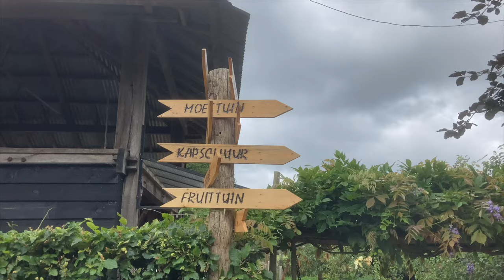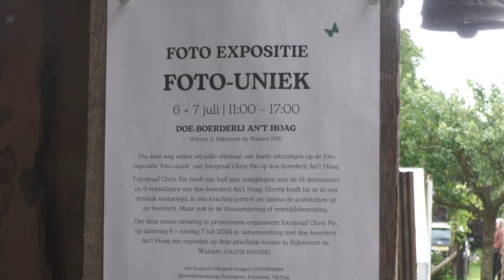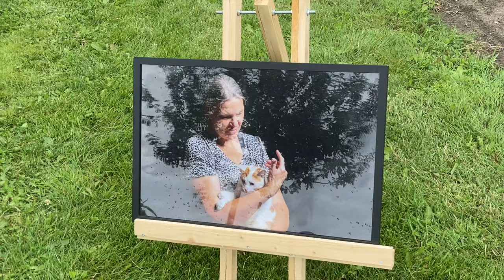Expositie An't Hoag